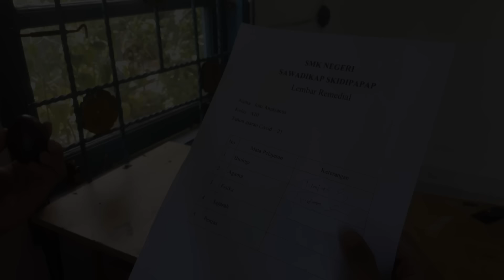100 HARI DI MINECRAFT TAPI DESERT ONLY || Petualangan Remedial Si Joni Eps 02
Di episode kali ini Si Joni harus bertahan hidup di Minecraft Desert Only untuk menuntaskan nilai remedial Agamanya, dapatkah dia bertahan dan menuntaskan nilainya ?
▶ Eps 02 : Remedial Agama